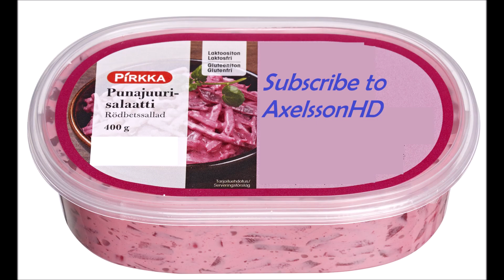VOIMAKISAT | Hay Day Suomi Let´s Play 2020 #32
Let´s Play -sarjan 32. jakson on täällä! Siihen sisältyy voimakisoja, kalastusta ja timanttisia hetkiä ;)

Tykäkkee ja tilakkee

Pääfarmin tunniste
Päänaapuruston tunniste
Let´s Play -farmin tunniste
Axelsson´s Place 2 - Naapuruston tunniste